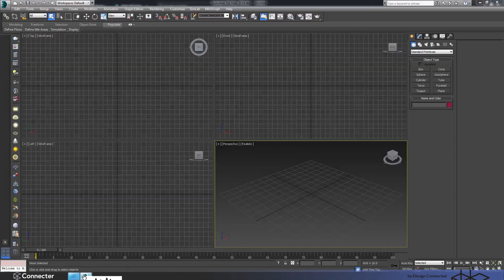Multiple files selection, drag & drop and context commands - Connecter: 3D Files Manager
New feature presented in release 0.916.

One of the drawbacks of the recently introduced “Batch-generate custom previews in 3ds Max” feature was that you have to drop every file separately. Now, with multiple files selection you can get all .max files and render preview for all of them. Also, from the context menu you can use commands such as Merge, Replace, etc.

Keep in mind that if your selection contains different file types, you won’t be able to use the 3ds Max functionalities.

Other usages of this feature:

- Drop files to category for faster assign
- Add files to product